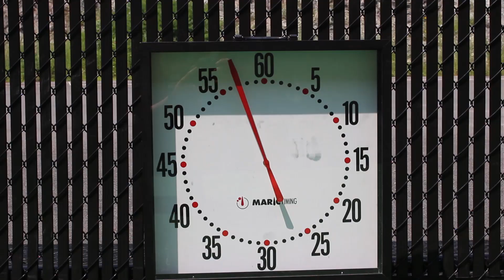Mike Boyle Strength and Conditioning: an inside look + interview, filmed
I made this during my internship at Mike Boyle's gym when I had just started learning how to use a camera.

During my summer internship as a strength coach at Mike Boyle Strength and Conditioning, I was lucky to receive the opportunity to coach athletes and learn from Mike Boyle. My growing interest in video/photography led me to create this short video. My hope was to showcase the hard work that athletes and trainers put in at MBSC.